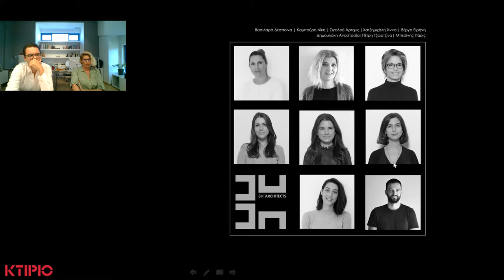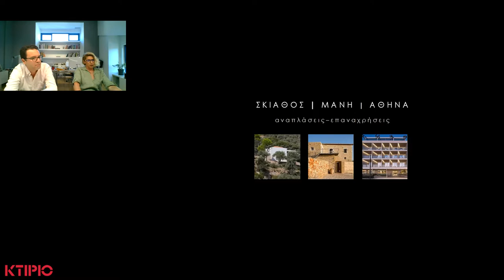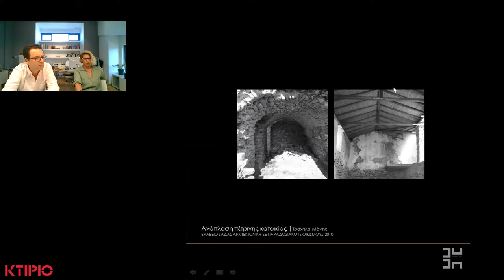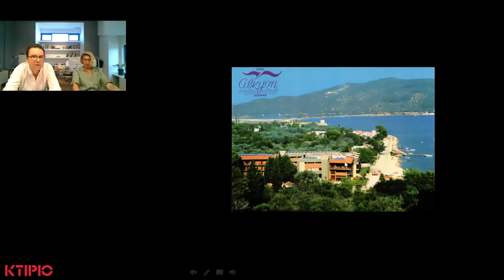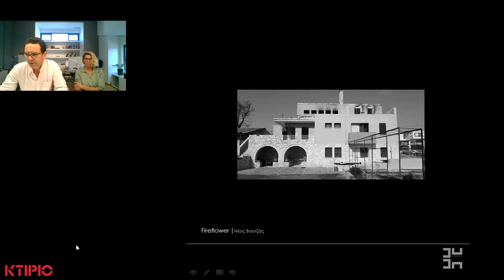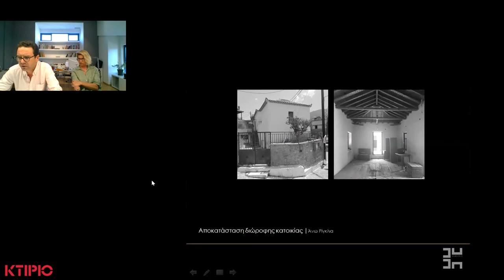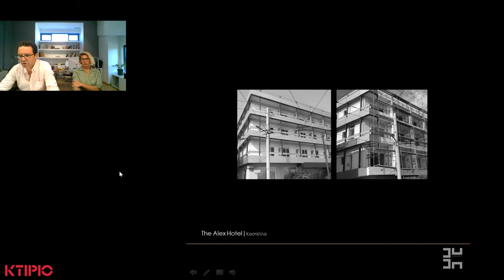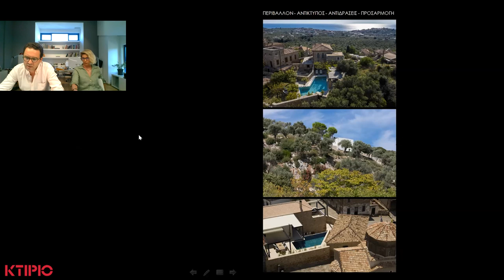3H Architects | Architects in Greece 5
Στο πέμπτο webinar Architects in Greece (28/6/22) της εταιρείας ΚΤΙΡΙΟ το αρχιτεκτονικό γραφείο 3H Architects παρουσίασε το έργο τους.

Ακολουθήστε μας στο Facebook για τα επόμενα αρχιτεκτονικά και τεχνικά webinars